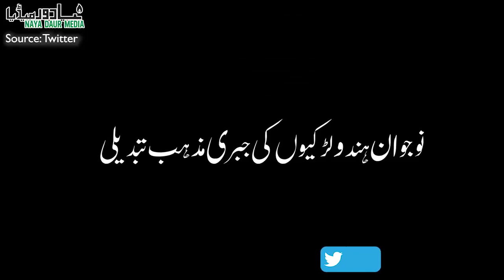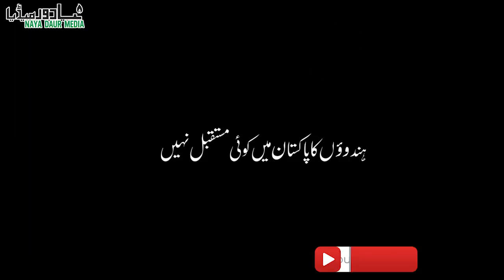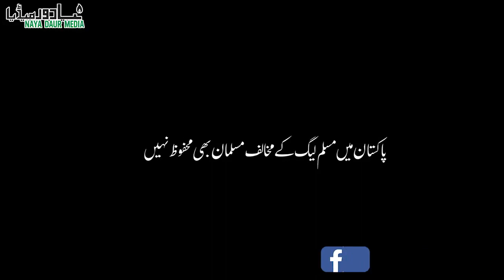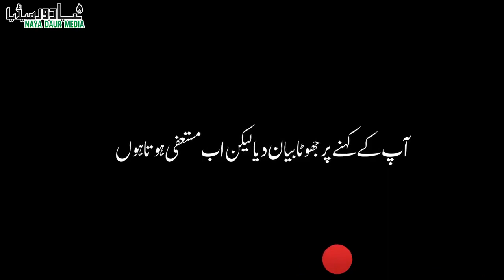Was Jogendranath Mandal A Traitor?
Jogendranath Mandal was a Dalit leader who chose Pakistan over India because he thought minority rights would be protected in a country that was being created in the name of minority rights. But after the death of Quaid-e-Azam, we not only disappointed him but also declared him a traitor. Watch this video on why Mandal resigned from the federal cabinet